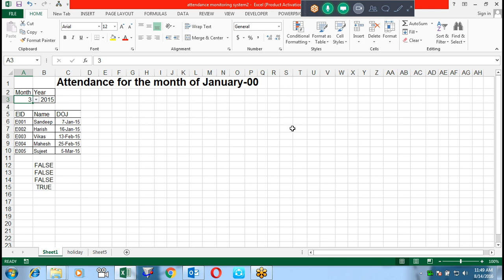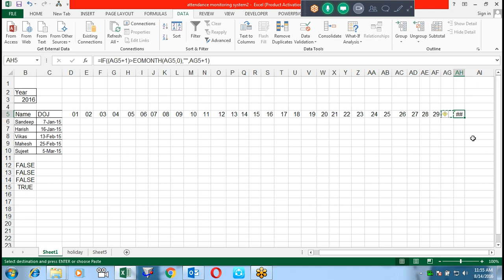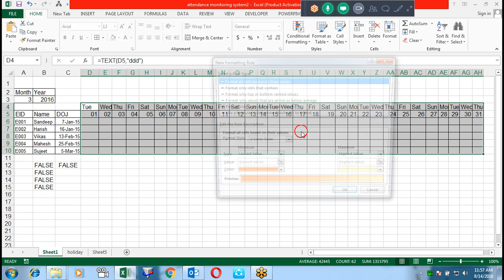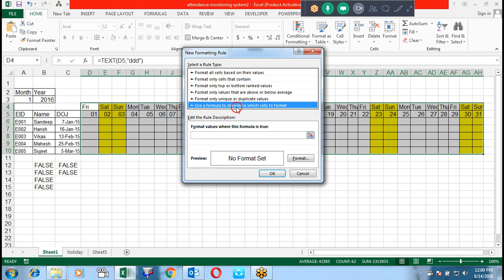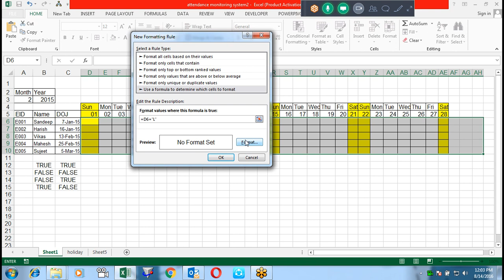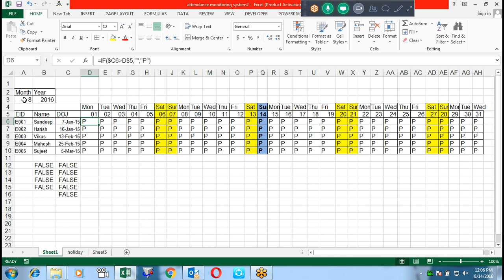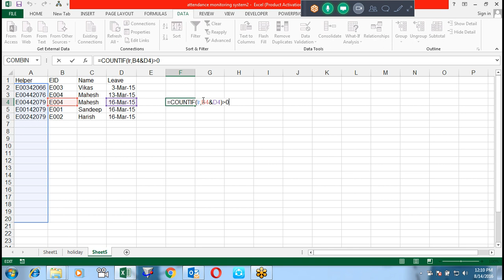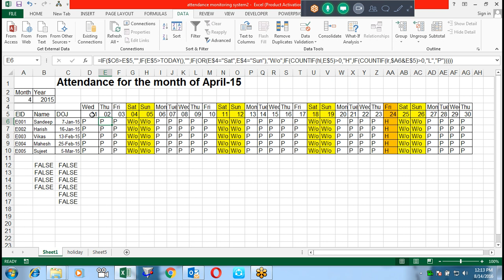Attendance Monitoring System for Training